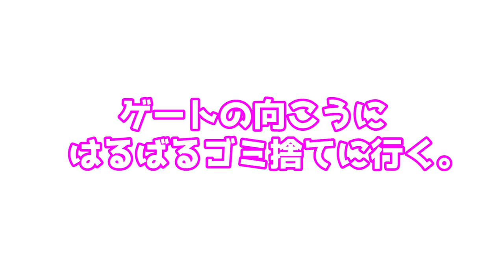保育園入園早々風邪でダウンした子供の自宅での様子はこんな感じ・・・ YUZU was down with a cold for a few days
入園早々に風邪でダウンしたゆずちゃん…
数日お休みです。

入園祝いのプレゼント品以下にまとめておきました

‹もくじ›
0:00 オープニング
0:24 ポカリ
1:08 冷えピタ
2:00 保育園でのお昼寝の様子
3:52 アイス
6:00 寝るときの約束
7:39 ゴミ捨て
8:08 エンディング

🌸我が家でやってる投資の実績を公開中

[AIM9134]

ゆずチャンネル　宛まで

🎵楽曲提供🎵
►DOVA-SYNDROME

【バナナ】しゃべり始めの赤ちゃんの発音がかわいい🌈　Pronunciation of the baby start speaking is cute

初めて保育園に行く朝…【1歳半】　Morning to go to nursery for the first time…[18-month-old]

ママがいない日にパパと二人きり…💦誘拐犯からの脅迫状の本当の理由に全米が泣いた…💦【一同驚愕】　Alone with dad. Threatening letter.

今までで一番大激怒するゆずちゃん…【かわいいｗ】　The most furious in Yuzu life【so cute】

ママがいない日にパパと公園にお散歩💦【ゆずちゃんかパパ泣いちゃわないよね…？】　Walk in the park with dad.

ひとりでお買い物してきそうな1歳児ゆずちゃん。【悟る】　It seems like Yuzu can go shopping alone.

1日30回のスクワットを日課にしているゆずちゃん🌈健康ルーティーン／FLEXISPOT電動昇降デスク　Squats is part of daily routine

アンパンマンKOパンチ vs 元気100倍にほっぺた100倍 ゆずパンマン　ANPANMAN KO PUNCH vs YUZUPANMAN